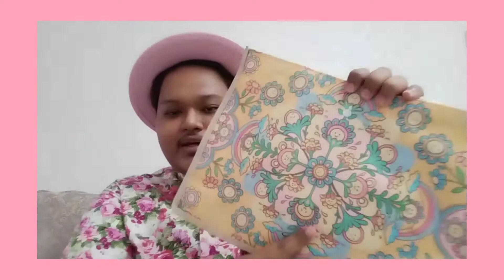Unboxing The Thinkerjoy dUCK Mini Shopping Bag -Shine & Silver mask chain.